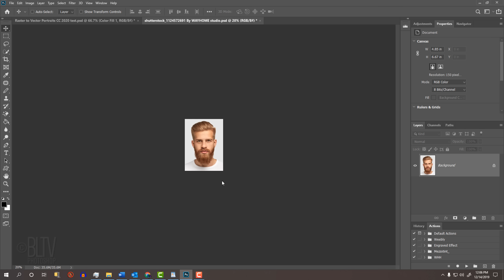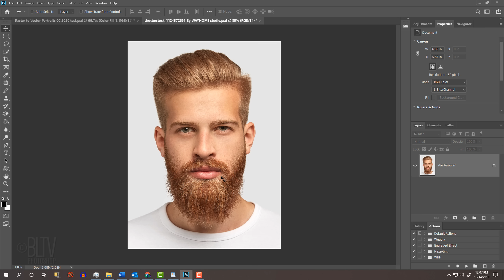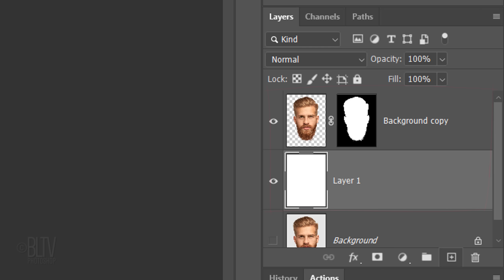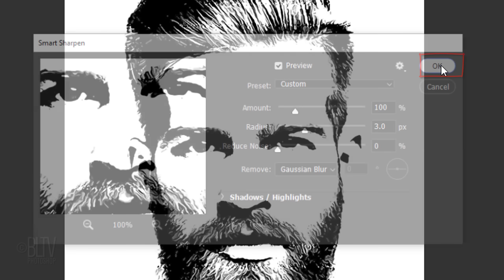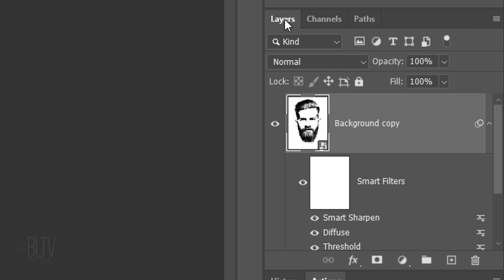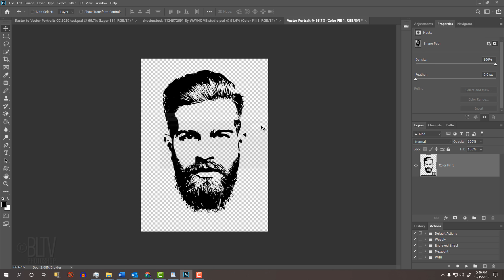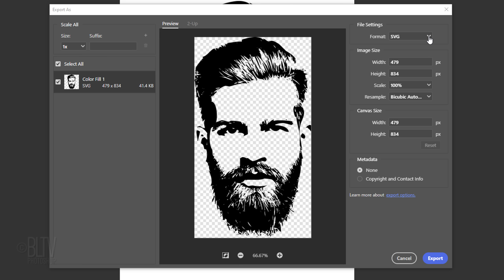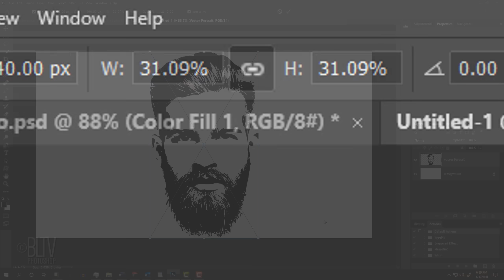Photoshop: How to Convert Faces into Super-Sharp, VECTOR Portraits.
Photoshop CC 2020 tutorial showing how to convert photos of faces into super-sharp, vector portraits, which will retain razor-sharpness no matter how large you make it.

ID #: 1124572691 By WAYHOME studio